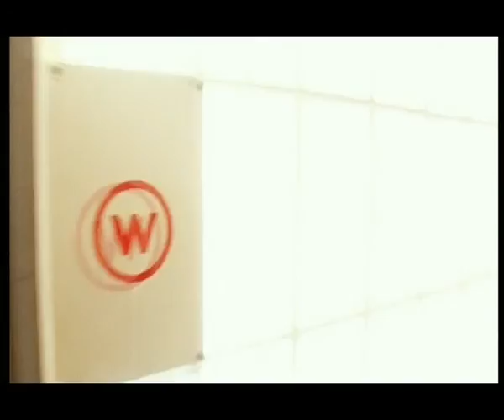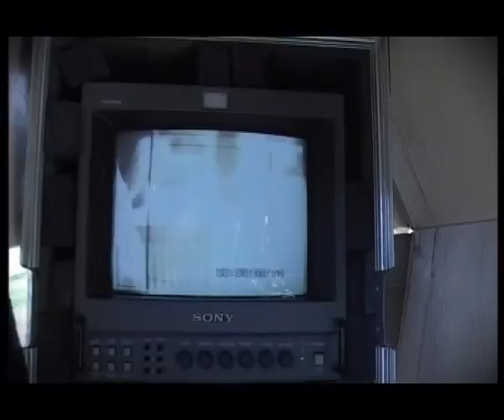Demo reel càmera-muntatge RU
Bobina d'imatges capturades i muntades per Rafel Uyà